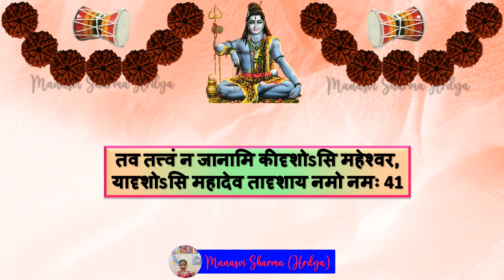शिव महिम्न स्तोत्रम्, श्लोक 4️⃣0️⃣ & 4️⃣1️⃣ (स्वर - मनस्वी शर्मा)